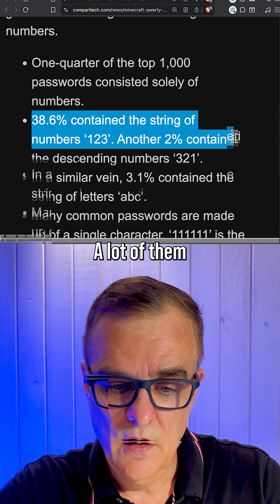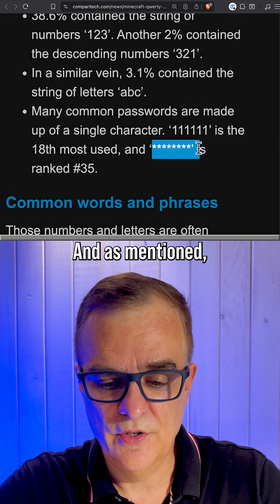Is Your Password on This LIST?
Discover the most common weak passwords of 2025 based on 2 billion leaked credentials. See if your password made the list and learn how to stay secure against hackers.